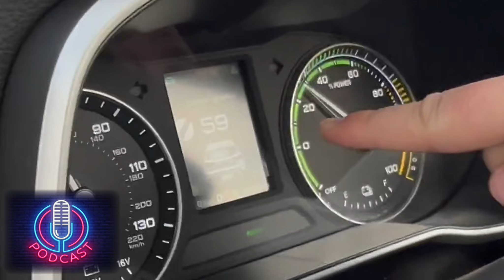Meet the new KK. PODCAST info Vlog. New channel concept. New team member.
WELCOME to the latest crew member to KK AND EV.!… MEET KRIS!
 We have decided to do a PODCAST type Vlog every 7-10 days as we drive thru Towns, Cities and the U.K. Countryside. We will chat and banter about Cars, people, where we are and lots more. We hope you will like another Concept added to the Channel!